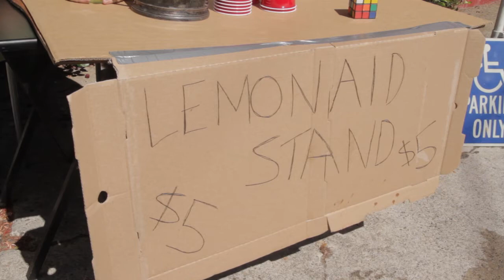Ryn Weaver guest star - Casting for the Couch (1.04) THE ADVENTURES OF LEWIS & CLARK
coachella
Lewis and Clark desperately need to pay rent. While running their lemonade stand, they realize the casting couch might be the way to go...

Starring Mark Elias, Jus Riddick, and Charese Mongiello
Guest starring Ryn Weaver (OctaHate), Haley Sims, Walt Schoen, Lisa-Marie Burnside, and Mara Lane